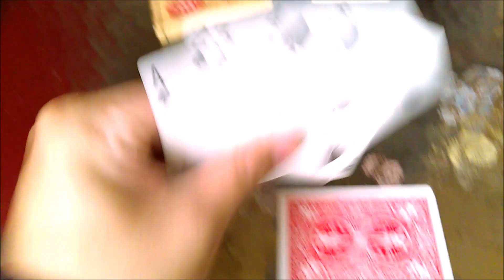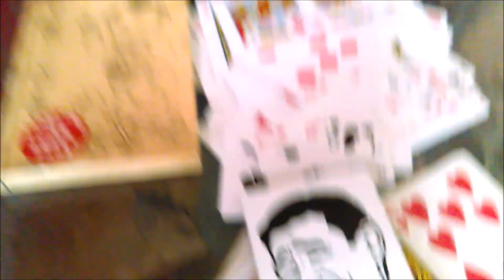阿辰之模仿周星馳配音員~石班瑜變賭神魔術!!!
小把戲欣賞就好~像不像三分樣~
我是一位魔術(老)師兼聲音模仿表演者!!(也是一位甲組選手退役的網球教練)這次的作品就把我的專業...魔術和模仿給做結合!!沒看過周星馳變魔術吧~喝~呵呵呵呵呵...希望大家會喜歡~

我是一位模仿表演者!目前所會的卡通、歌手、藝人和旁白加起來有100種聲音了!(像不像就要請各位大大來鑑賞嚕~)我也是電視兒童!因為看卡通能放鬆心情...我很喜歡用卡通人物們來唱歌!也嘗試過讓它們唱不同的歌曲...因為覺得很好玩也很新鮮!希望大家能多多支持和肯定我和我的作品!有空可以進來逛逛我的YouTube觀看更多我的作品喔!
【↑聲音魔術師 阿辰粉絲團↑】